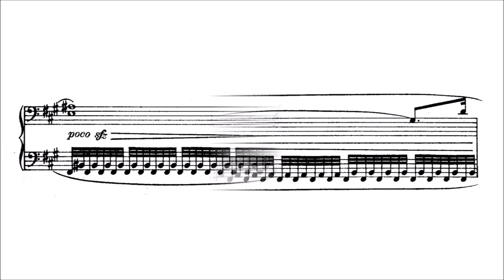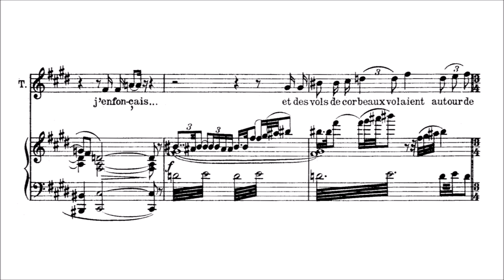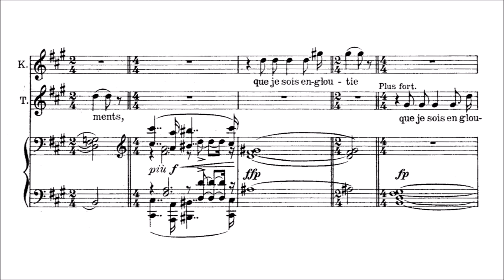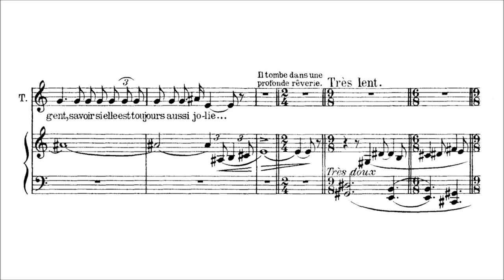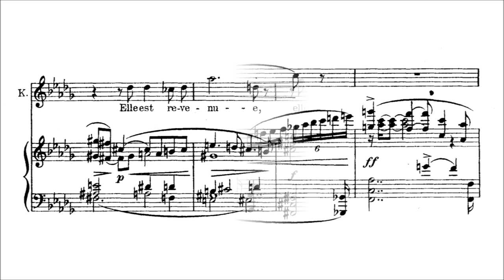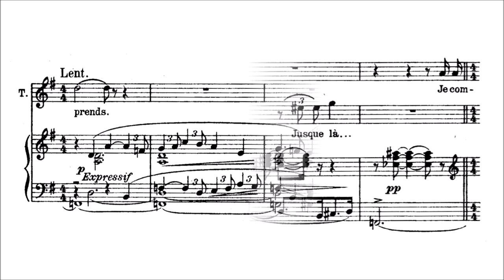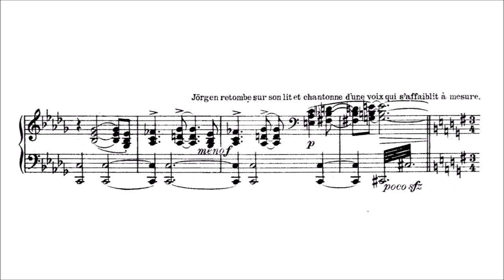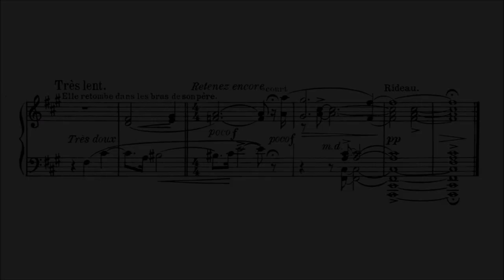Guy Ropartz – Le Pays (complete opera)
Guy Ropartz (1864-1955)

Prélude [00:00:00]
Act I – Scène I [00:08:11]
Act I – Scène II [00:23:18]
Act II – Scène I [00:34:25]
Act II – Scène II [00:47:22]
Act III (1er Tableau) – Scène I [01:00:53]
Act III (1er Tableau) – Scène II [01:05:31]
Act III (1er Tableau) – Scène III [01:11:57]
Act III (2e Tableau)  – Scène I [01:37:28]
Act III (2e Tableau)  – Scène II [01:45:13]